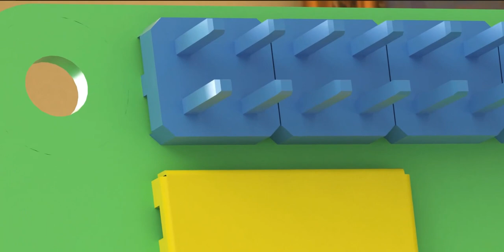Only if they taught how we learnt in Kindergarten (in big blocks), we would all be geniuses!